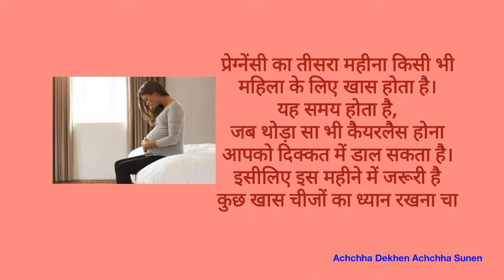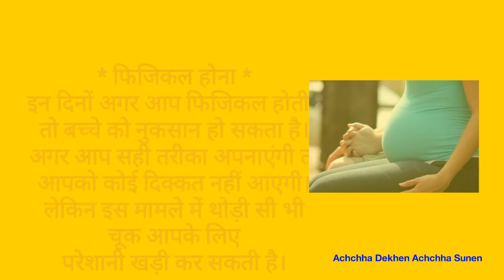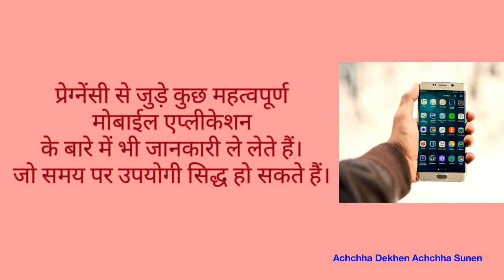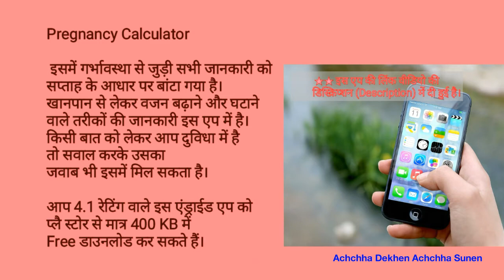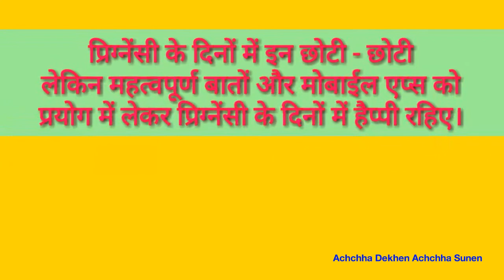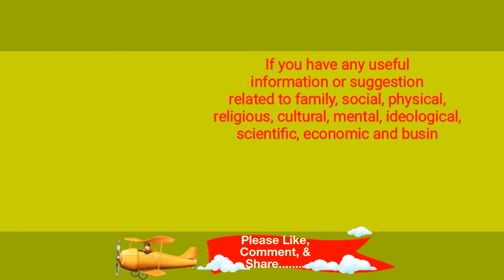प्रिग्नेंसी के दिनों में क्या न करें? और Pregnancy से जुड़े कुछ महत्वपूर्ण Mobile Apps की जानकारी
★★ इस वीडियो में बताये हुए एप्स (App's) की लिंक्स (Links)
        वीडियो की डिस्क्रिप्शन (Description) में दे रहे हैं।

Pregnancy Assistant

Pregnancy Calculator

Happy Pregnancy

Baby Bump Pregnancy Pro

If you have any useful information or suggestion related to family, social, physical, religious, cultural, mental, ideological, scientific, economic and business level then please feel free to share your views with us and do SUBSCRIBE
our pct's YouTube channel
"Achchha Dekhen Achchha Sunen".
आप यदि पारिवारिक, सामाजिक,
व्यवहारिक, शारीरिक, धार्मिक, सांस्कृतिक,
मानसिक, वैचारिक, वैज्ञानिक, आर्थिक, और
व्यवसाय स्तर की कोई भी उपयोगी जानकारी
या सुझाव लेना चाहते हैं तो Pct के YouTube चैनल
Es YouTube channel ke videos ki links Facebook page " Watch Good Listen Good " par bhi post ki hui hai. Page se hi videos dekh sakte hain.

Es page ko like karke share/invite karen.